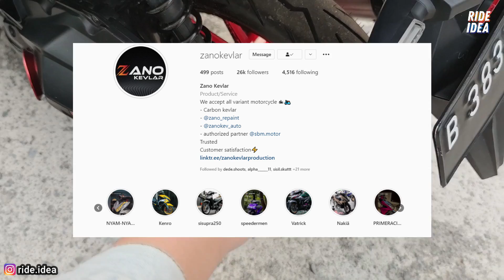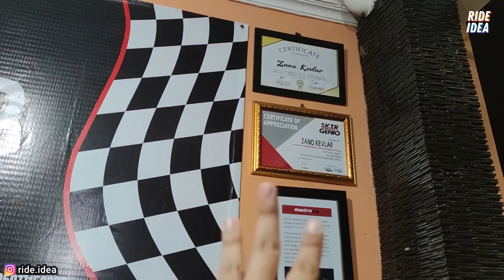Review & Bahas Tuntas Kevlar Part by Zano Kevlar | Bike Project 2.0 | Vario 150 2019 | S2/E19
Siapa yang gatau Zano Kevlar ???

Andalan banget nih buat pasang part kevlar di motor ente, langsung aja tonton

Yang mau main ke tokonya, sok langsung samper di kelapa gading atau kunjungin instagram nya @zano.kevlar

Sikat !!!

RideIdea merupakan anagram dari Ride dan Idea, di channel ini kami akan berfokus dalam membahas tunggangan automotive dan ide-ide inspiratif pada dunia tersebut.